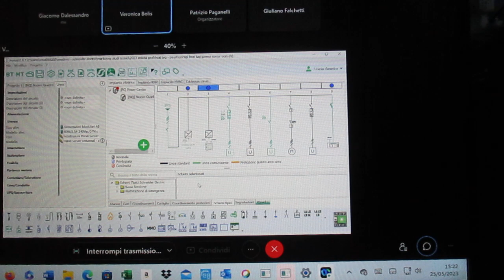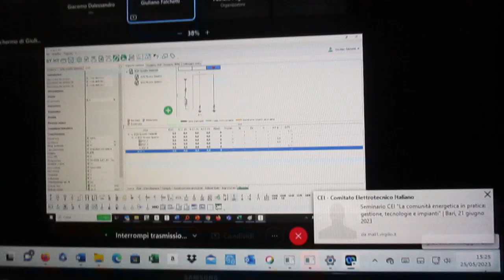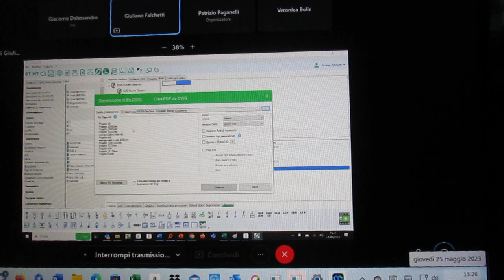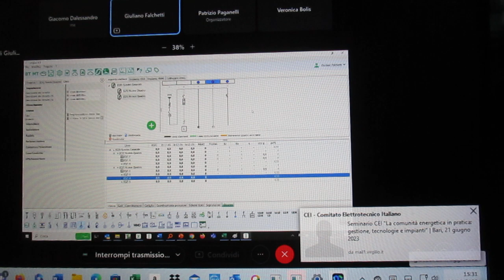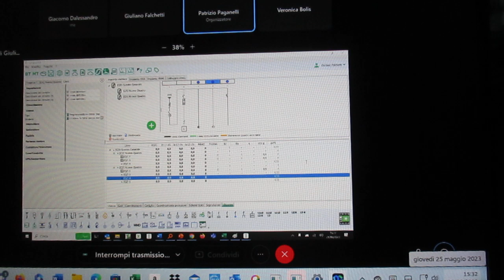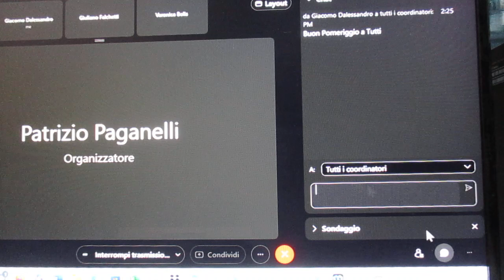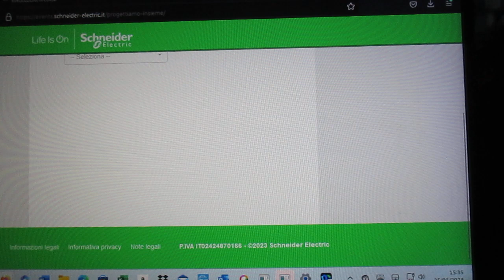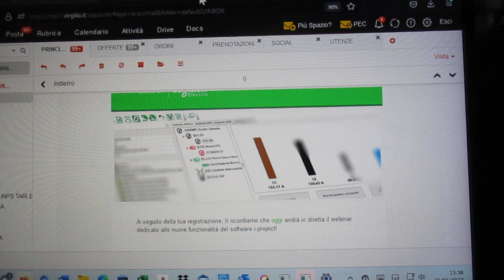FCRM230525-3-SCHNEIDER-Prog.Int.MT-BT Buil.AutCabStrRegMecIllEmeSisCon–P.Pagan-G. Falche-V.Bolis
SCHNEIDER ELECTRIC
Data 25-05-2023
Orario 14:30-15.30
“ Nuove funzionalità del software i-project 6.1
La progettazione integrata in un unico software:                    ora è possibile!
Media Tensione , Bassa Tensione , Building Automation , Cablaggio strutturato , Regolazione Meccanica , Illuminazione di emergenza ,                                                      Sistemi di continuità e tanto altro “

Nome del corso
Nuove funzionalità del software i-project 6.1 La progettazione integrata Media Tensione , Bassa Tensione , Building Automation , Cablaggio strutturato , Regolazione Meccanica , Illuminazione di emergenza , Sistemi di continuità …..

Relatore : Patrizio Paganelli Coordinatore, Giuliano Falchetti Relatore, Veronica Bolis, Relatore
25 Maggio, 14:30 - 15:30
1h
FaceBook :   1h 00’ 09’’: